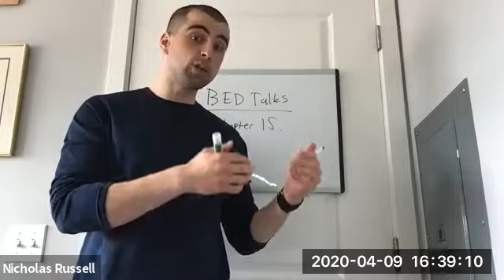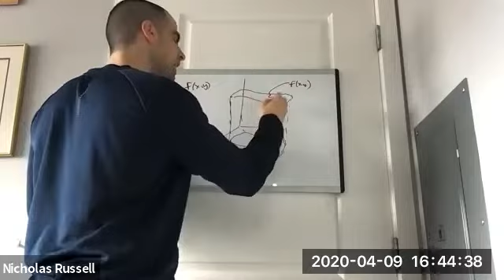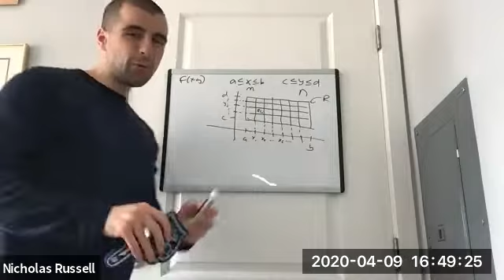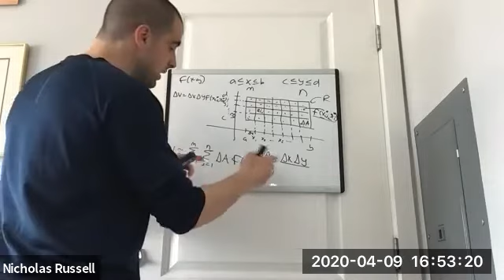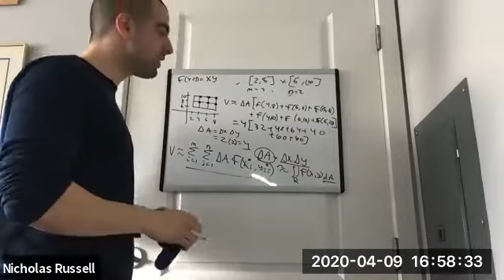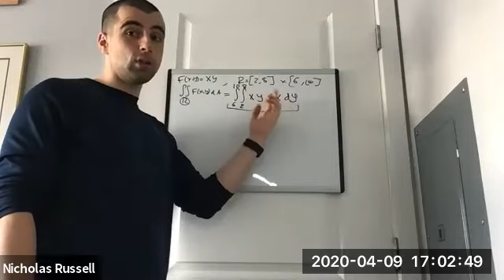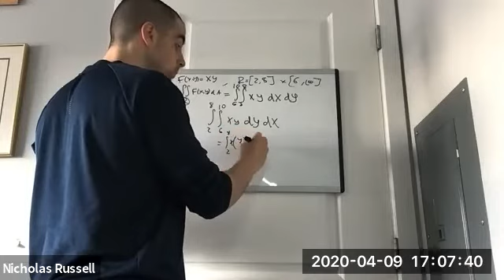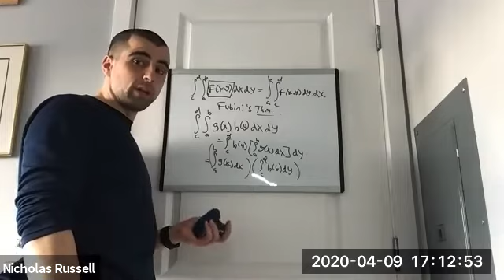Calculus III - Section 15.1: Double Integration over Rectangular Regions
In this video, we discuss the beginning of multivariable integration over rectangular regions where we also talk about double Riemann sums, Fubini's Theorem, and how to compute integrals over rectangles that have a separable integrand.